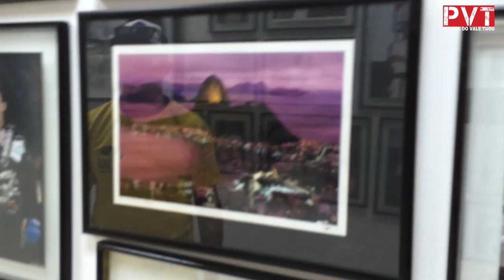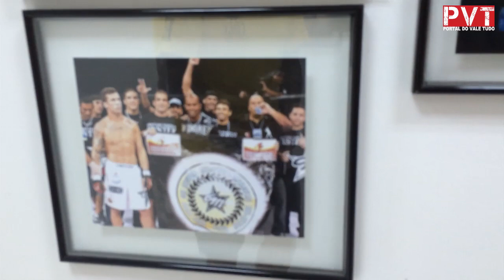Cristiano Marcello mostra dependências da CM System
Clique em "Gostei" e compartilhe também com seus amigos!